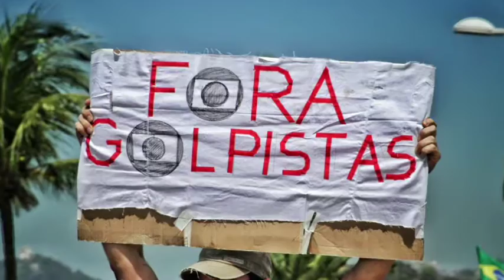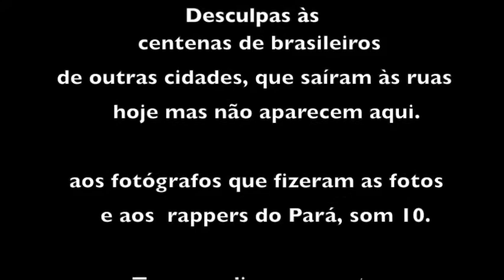Tira o Temer daí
7 de setembro no Brasil inteiro. Manifestações contra o Temer.